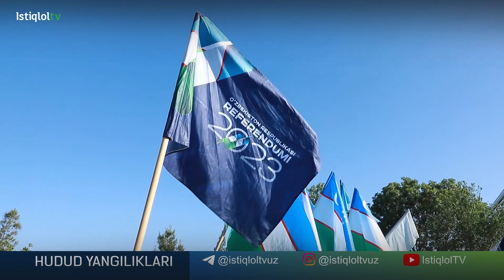O'zbekiston Ekologik partiyasi Markaziy kengashi raisi ishtirokida Buxoroda targ'ibot tadbiri o'tkaz